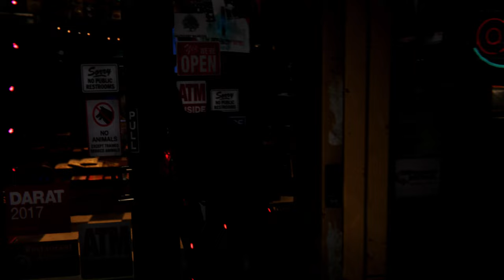Spider-Man Miles Morales Part 11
It's Wednesday! So the 2nd video of the week is here!! 😄